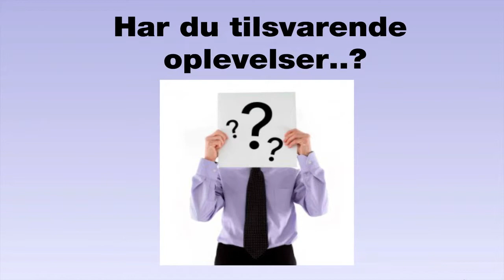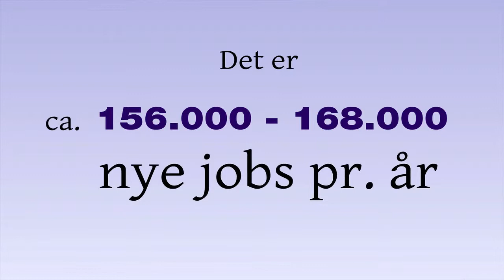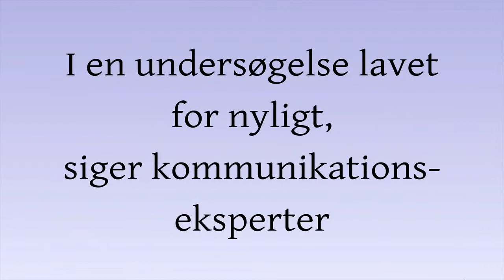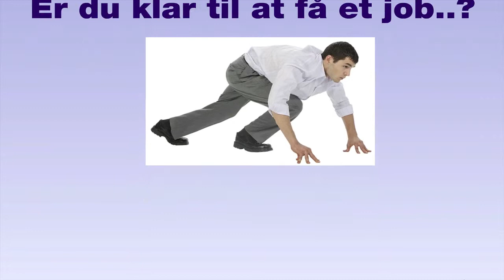JOB i Danmark